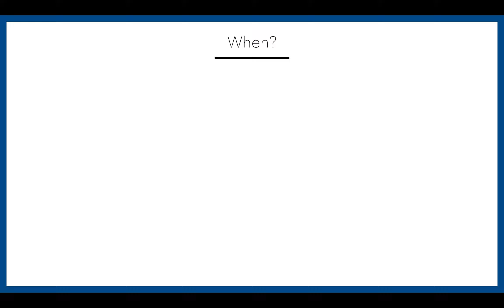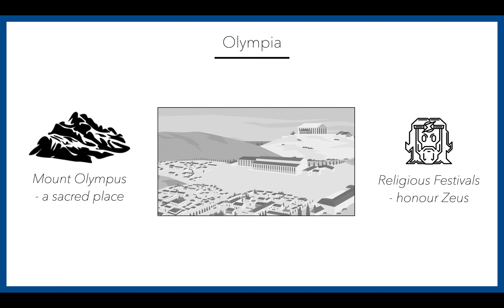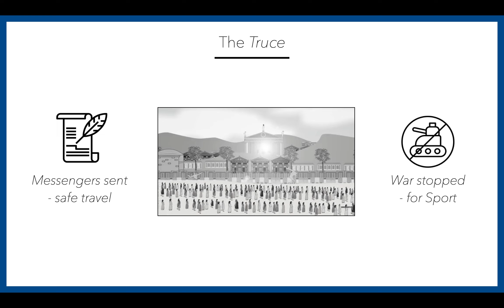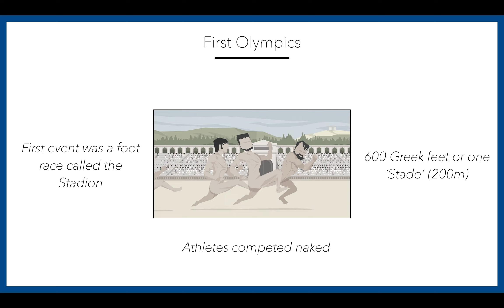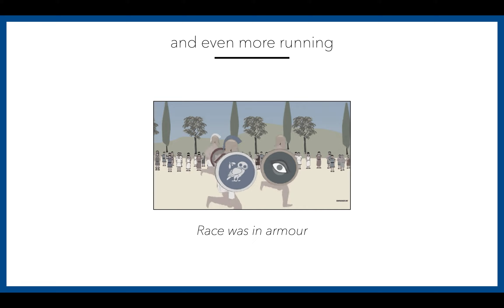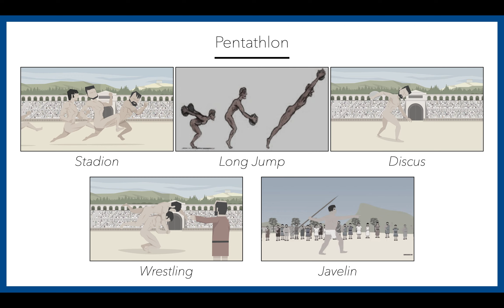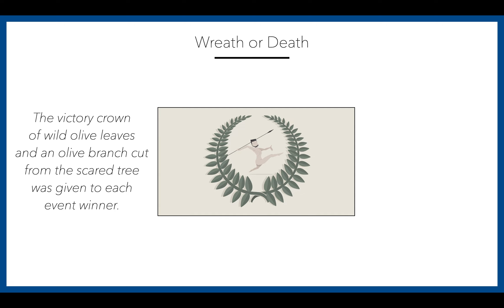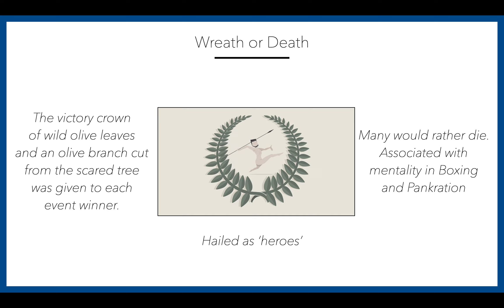Olympics: Ancient Olympics